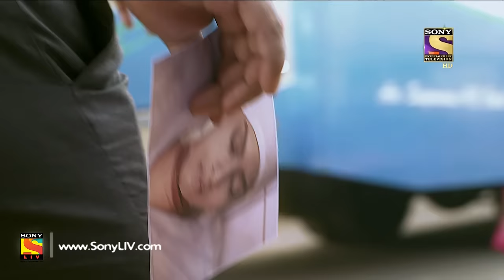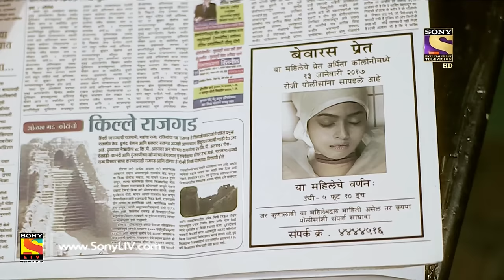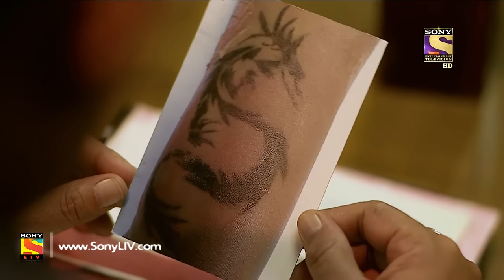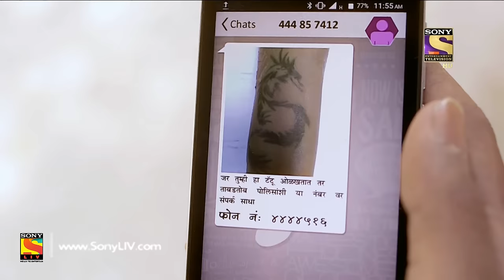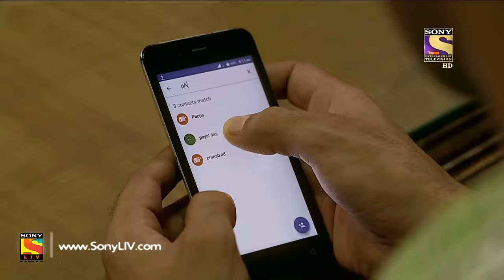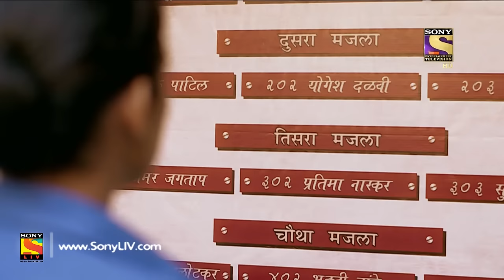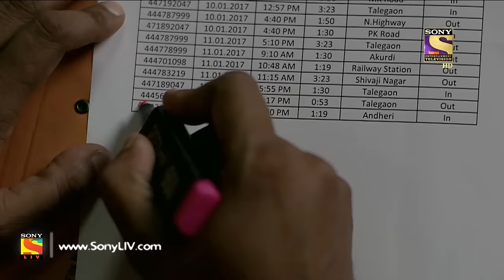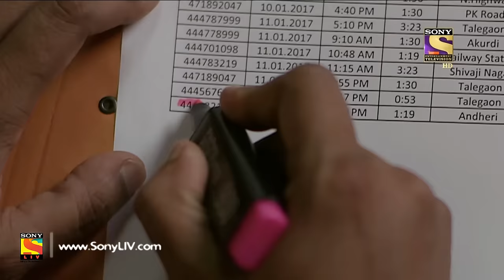Crime Patrol - क्राइम पेट्रोल सतर्क - Ep 779 - Case 19/2017(Part 1) - 18th Mar, 2017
In today's episode of Crime Patrol, watch the investigation of a murder case from Mumbai. The police find a dead body of a woman in a housing society. Within a week, the police find another dead body in different location. While investigating, the police find out that the bodies belong to Payal and Swati. The police learn that Payal used to work in a massage centre. Will the police be able to find the murderer?